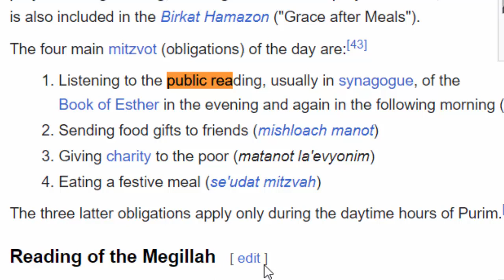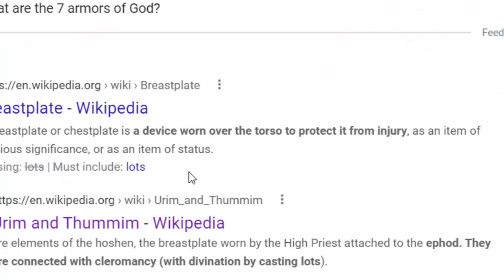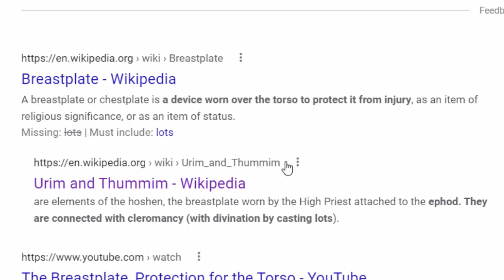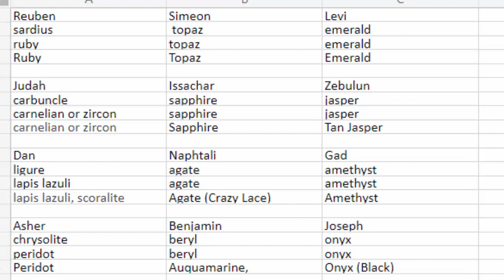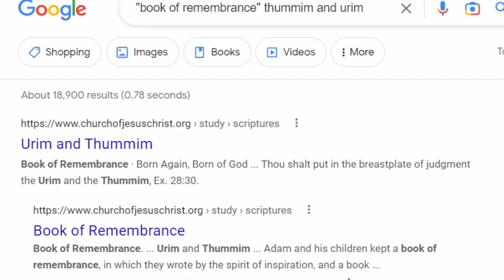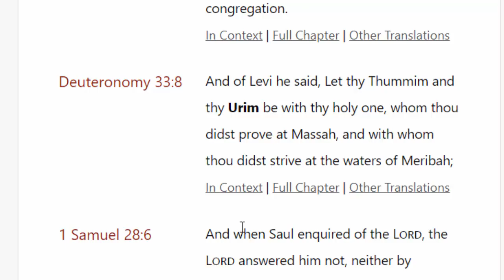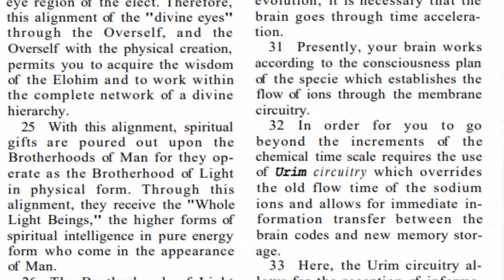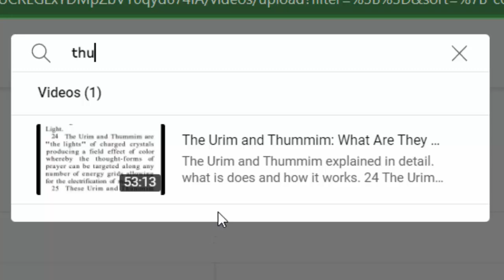Feast Of Purim = The Feast Of The Ephod? Celebration Of The Breastplate? Lots Remembrance Day?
Is the Ephod Breastplate part of The Feast of Purim?